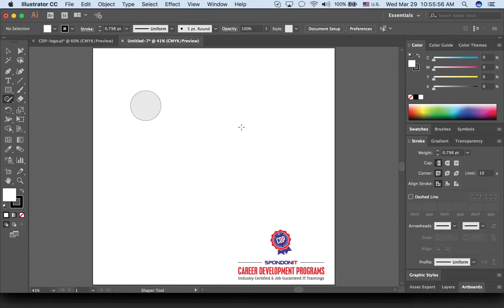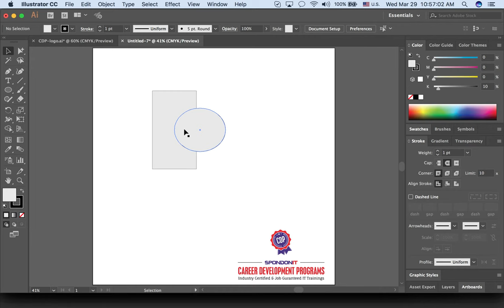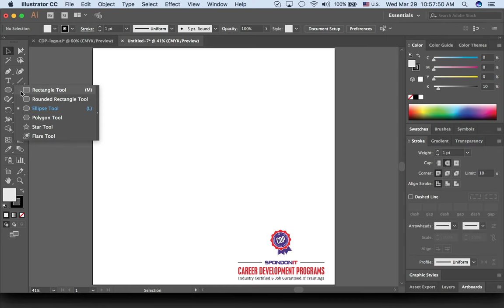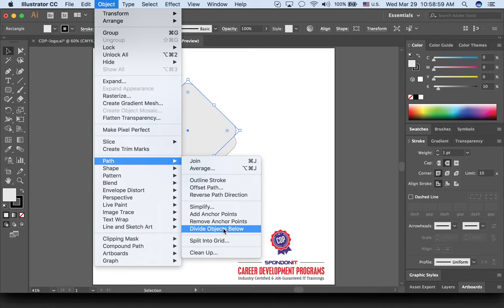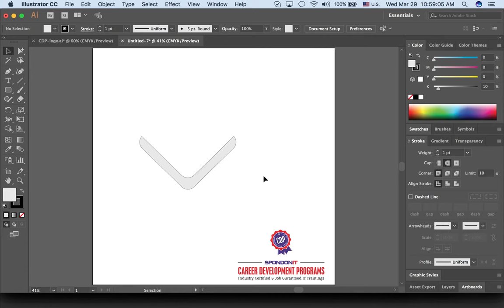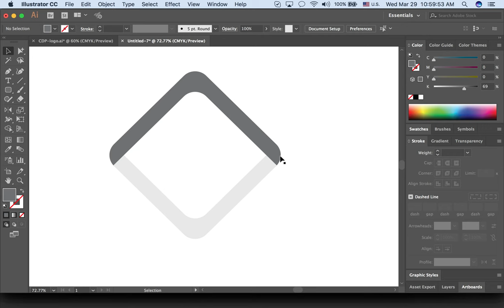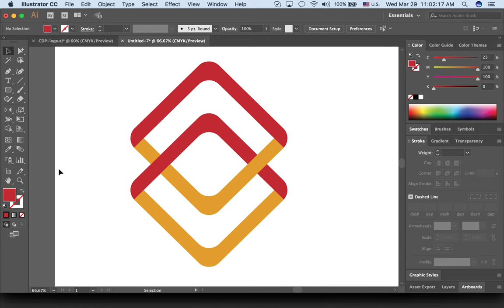03 Class Graphic design by M M Rahman Akash | cdp.com.bd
Graphics and Web UI Design Bangla Training Tutorial by M M Rahman Akash